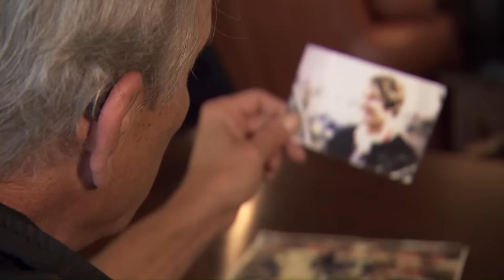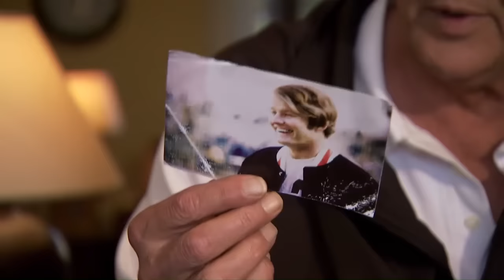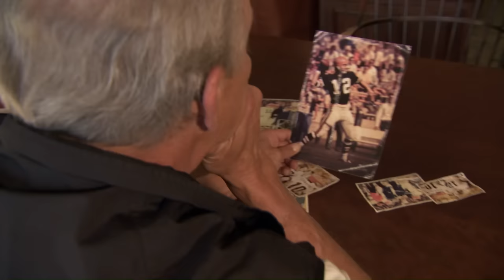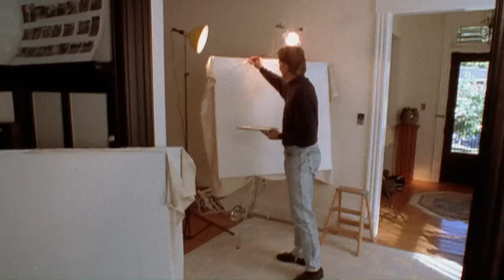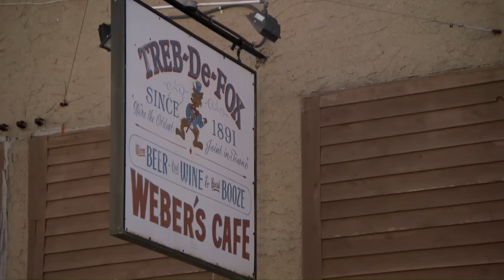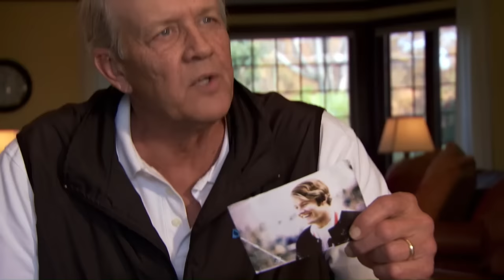NFL Films: Greatness cut short for Greg Cook